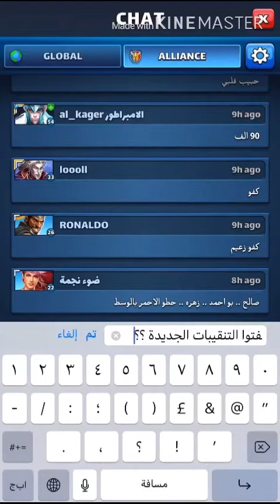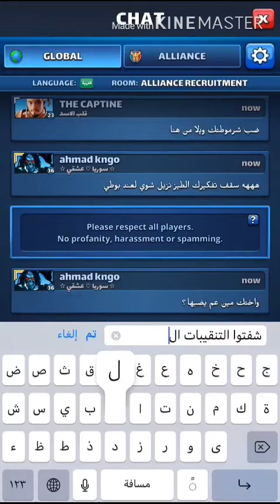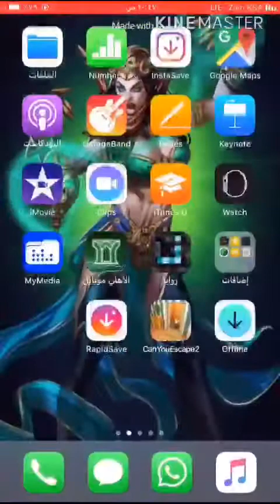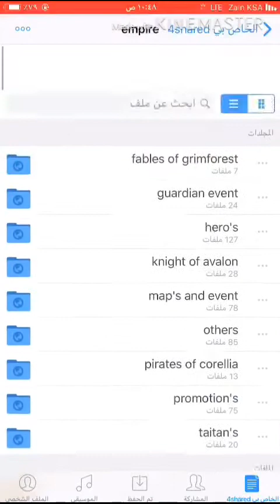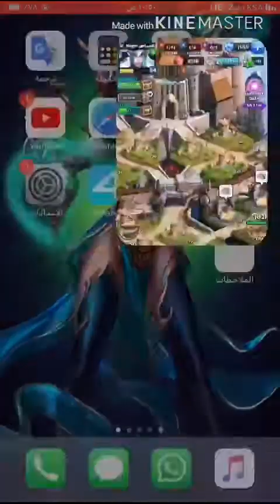Empire and puzzles - raid with al-kager الامبراطور